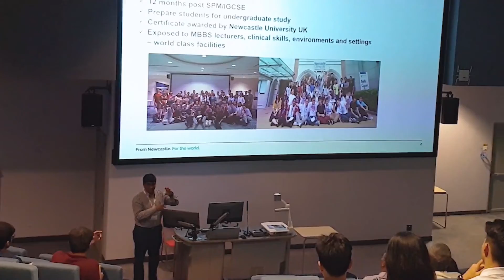Newcastle University Medicine Malaysia